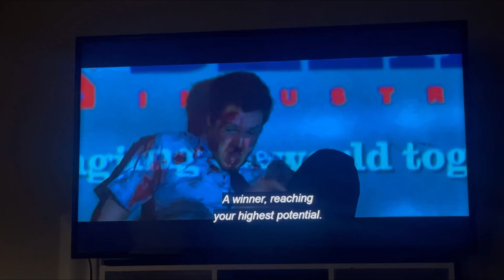day in my life: grwm, shopping, cooking, cleaning, etc.